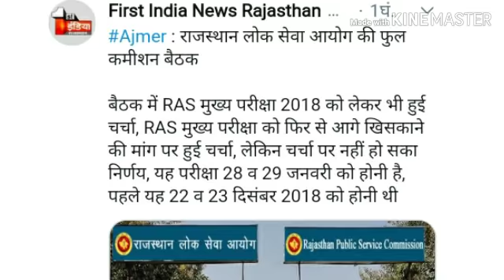RPSC -2019 // बहुत बड़ी खबर // RAS परीक्षा तिथि में फिर होंगा बदलाव RPSC - अध्यक्ष #